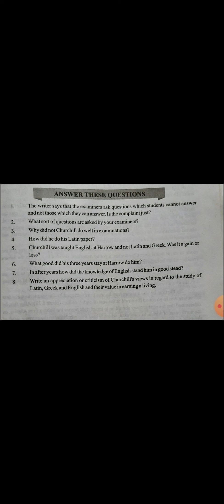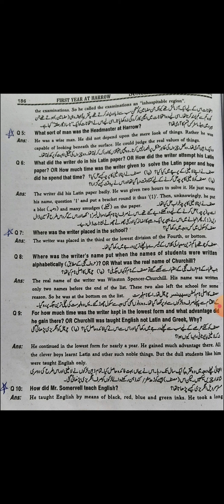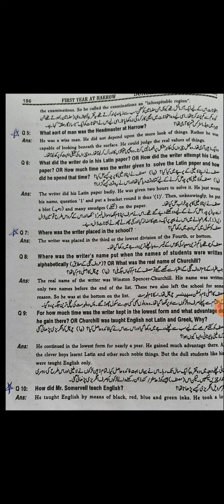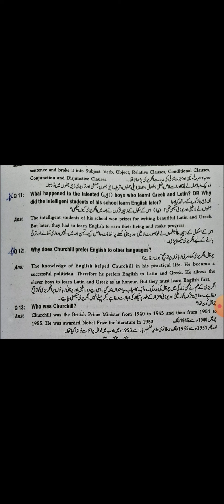2nd year English lecture